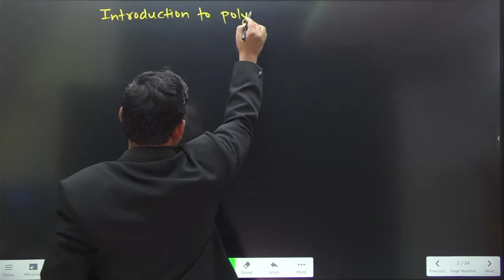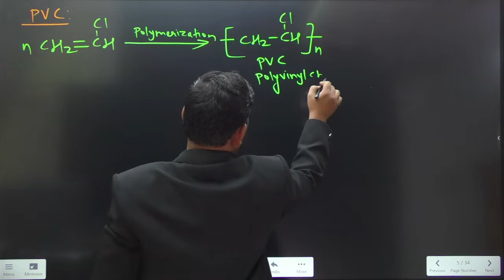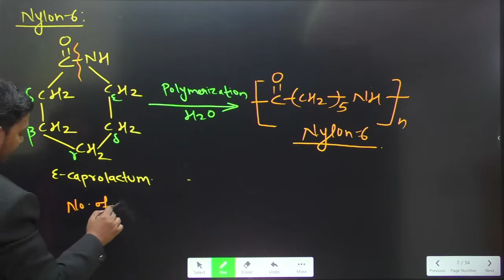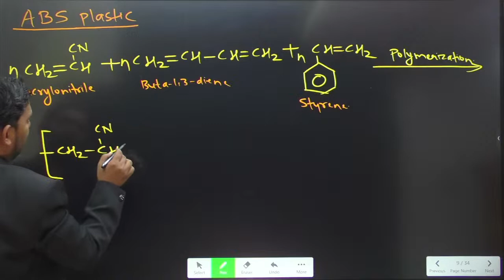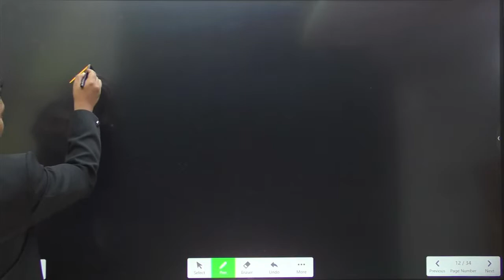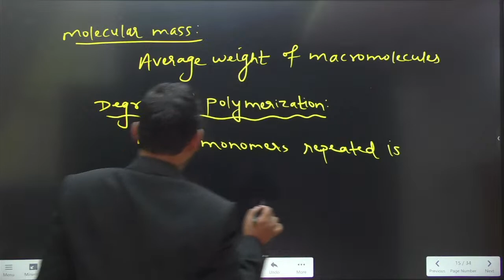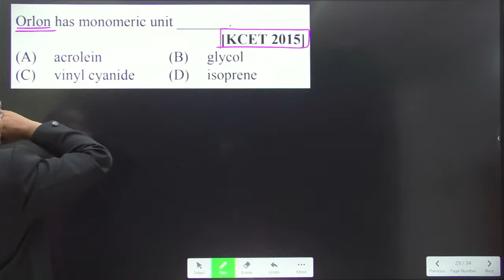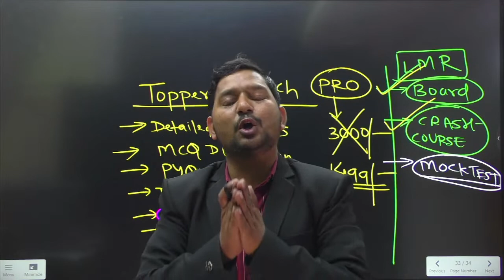EKLAVYA BATCH 3.0 | MHT - CET 2023 | CHEMISTRY | INTRODUCTION TO POLYMER CHEMISTRY | LECTURE - 2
2️⃣ Type in the org code : efpni
3️⃣ Enter your mobile number
4️⃣ Login and access the courses from the store section